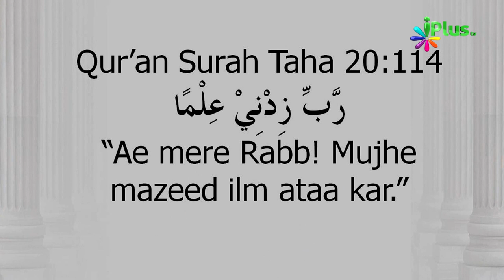Kya Deen Ka Zyada Ilm Aane Se Gumrah Ho Jaate Hain by Zaid Patel